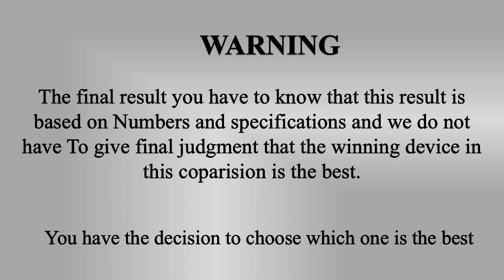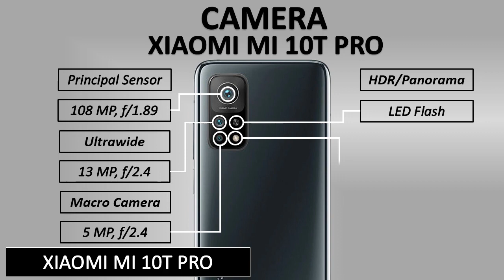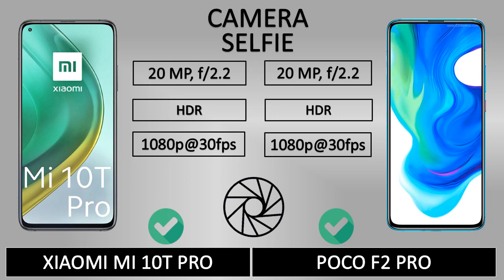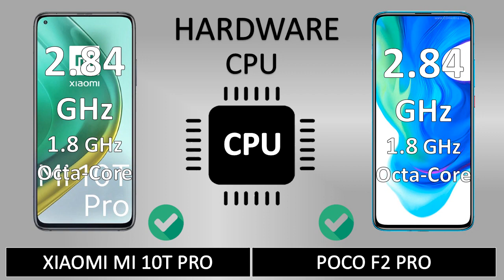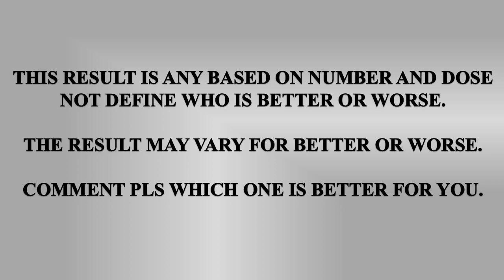Xiaomi Mi 10T Pro vs Xiaomi POCO F2 Pro || Which One Is The Best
Xiaomi Mi 10T Pro 5G Review Specifications and Features Comparison
Xiaomi Mi 10T Pro 5G release 2020 October

Xiaomi Poco F2 Pro Review Specifications and Features Comparison
Xiaomi Poco F2 Pro release 2020 May

Display:
6.67 inch 20:9 Full-HD+ (2,440 x 1080 pixels) 144 Hz LC-Display , Gorilla Glass 5

Processor:
Qualcomm Snapdragon 865 @ 2.84 GHz + 2.42 GHz + 1.8 GHz

RAM:
8 GB LLPDR5

Internal memory:
128/256 GB UFS 3.1

Camera:
108 Megapixel Samsung HMX with ƒ/1.69 aperture
13 MP wide angle with ƒ/2.4 aperture
5 MP Macro sensor

Front camera:
20 megapixels with ƒ/2.0

Battery:
5000 mAh with 33W Quick Charge

Connectivity:
AX WiFi, Bluetooth 5.1,USB Type-C, GPS/GLONASS/BDS, Dual-SIM (Global), NFC, SA/NSA 5G

Features:
fingerprint sensor on the side, Stereo-Speaker

Dimensions / Weight:
165.1 x 76.4 x 9.33 mm / 218g